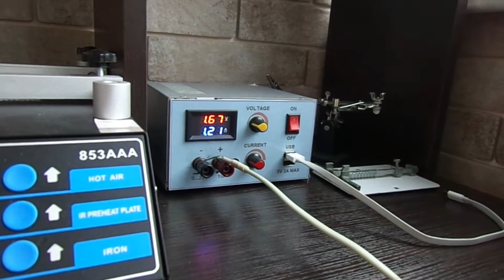lg optimus l5 ii dual e455 не включается. (Короткое замыкание сотового телефона)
В этом видео я покажу один из вариантов как определить короткое замыкание, на примере телефона lg e455.
Как определить есть ли кз на телефоне.
Как найти короткое замыкание на плате.
Поиск КЗ на плате.

Если это видео Вам помогло ставим like и подписываемся на канал.

English subtitles
Lg e455 does not turn on. Short circuit of cell phone.

- инструмент который поможет снять тач.